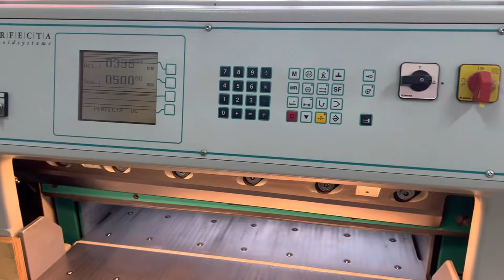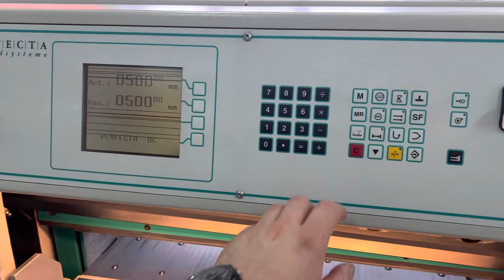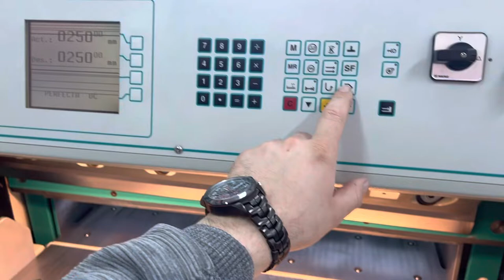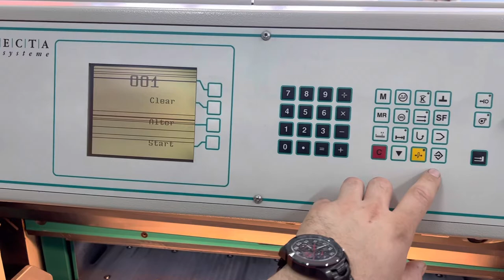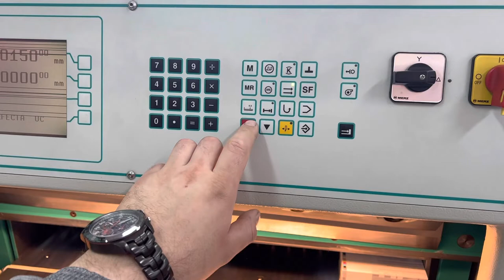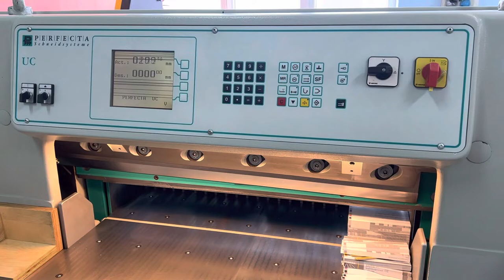Perfecta 76 UC guillotine